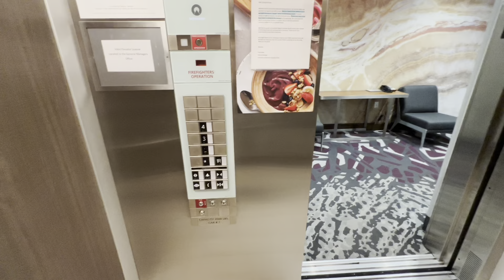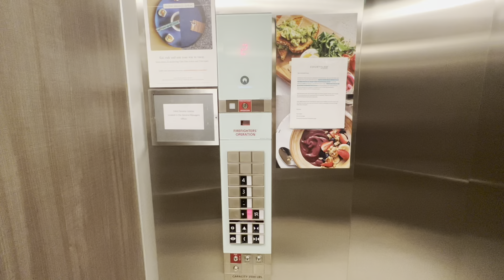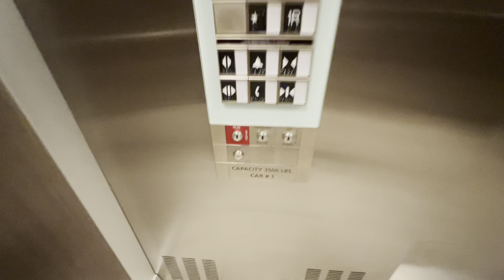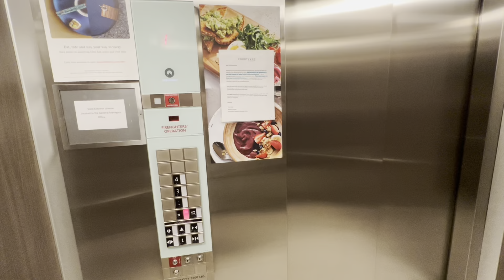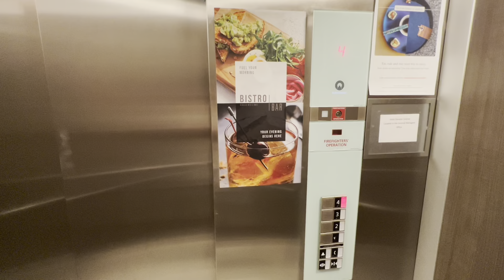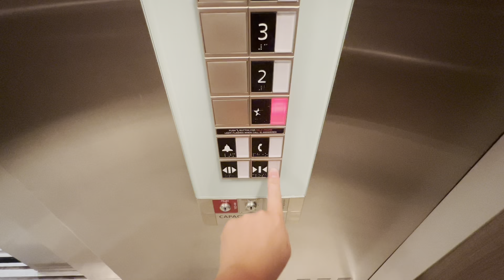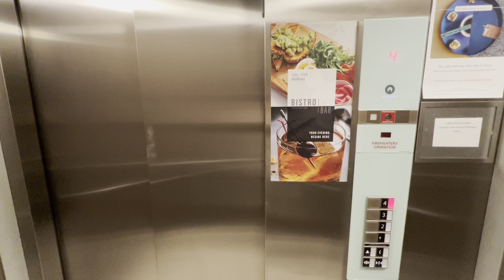Schindler 3300 Elevators At The Courtyard By Marriott Elyria Hotel In Cleveland Ohio: (08/28/2022)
Sunday, 08/28/2022, taken at around 10:00 PM ish, these are two Schindler 3300 elevators at the Courtyard by Marriott Elyria Hotel in Cleveland, Ohio.  Car #1 is double-sided with its door layout, and it has a maximum capacity inside of 3,500 pounds.  Car #2 is single-sided with its door layout, and it has a maximum capacity inside of 2,500 pounds.

And in case you are wondering, yes I was a guest in this hotel at the time being on this day.